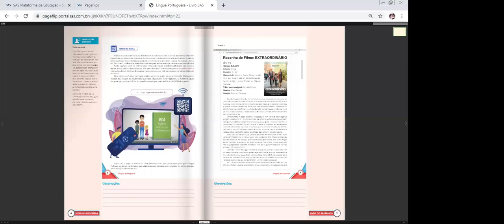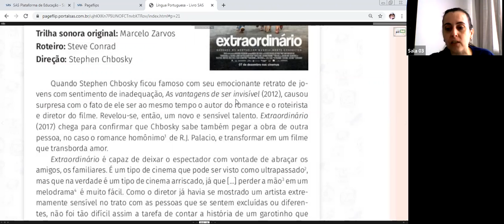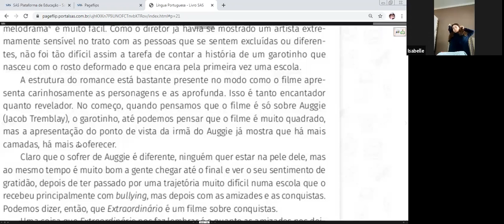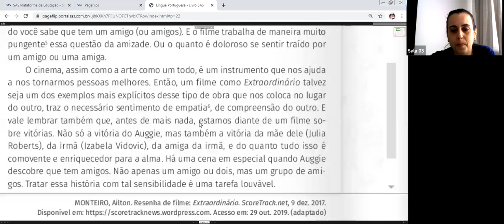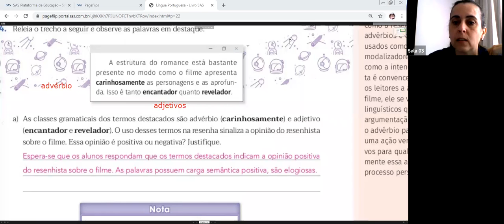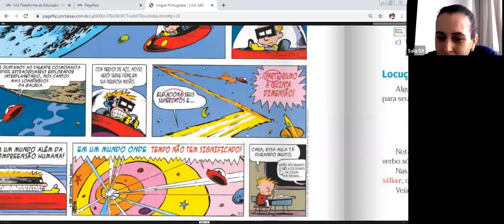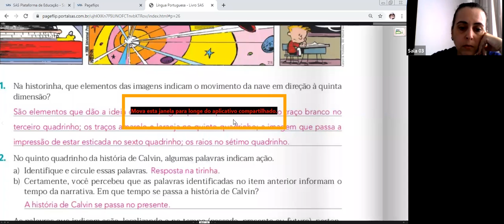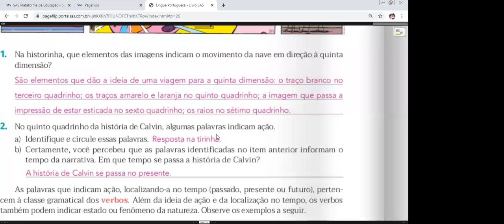6º ANO A - LÍNGUA PORTUGUESA (01/06)